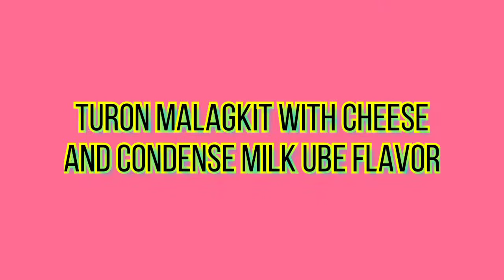TURON MALAGKIT WITH CHEESE AND CONDENSE MILK UBE FLAVOR